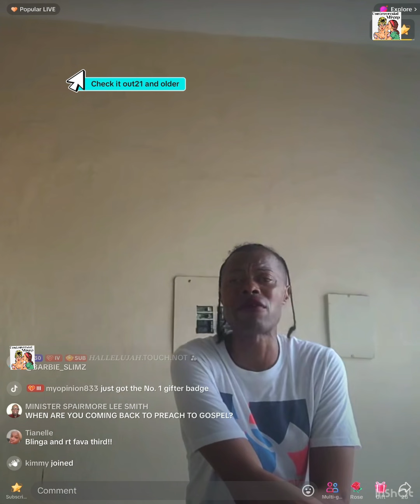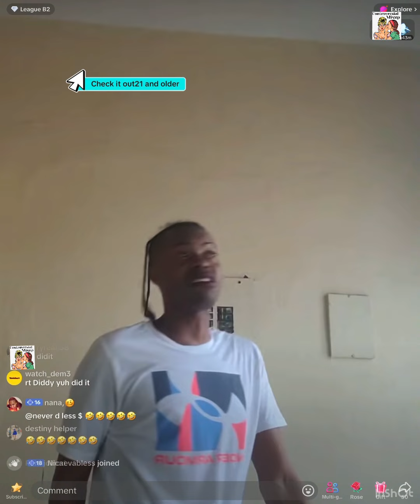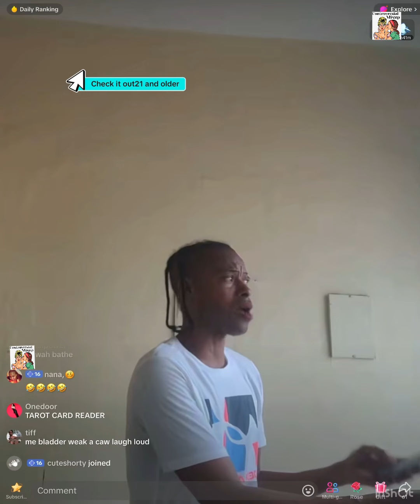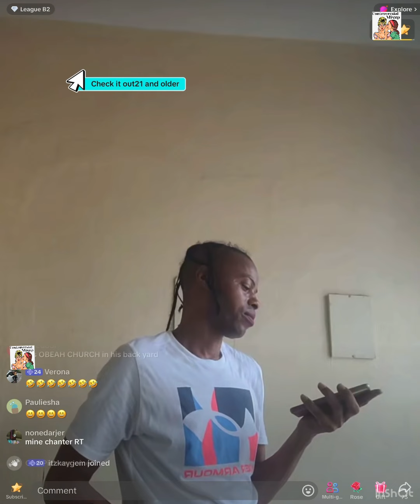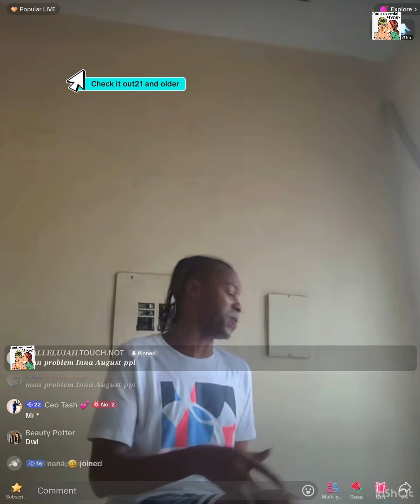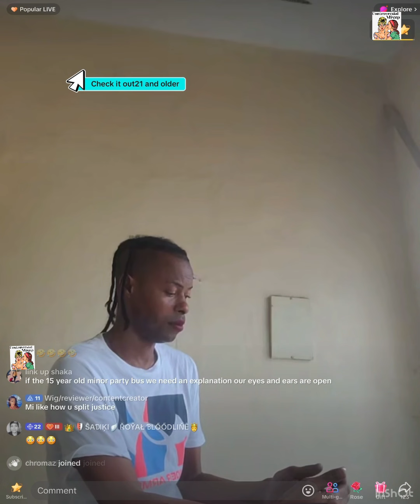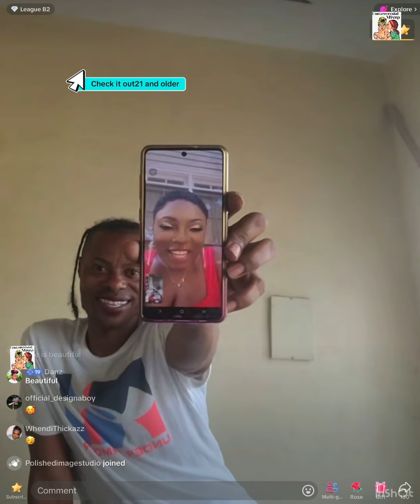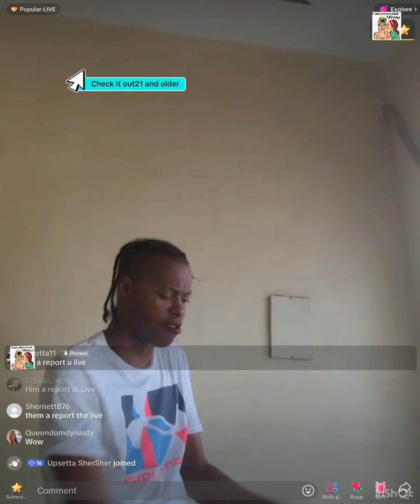Shebada said RT cheat on him with Ms blinga